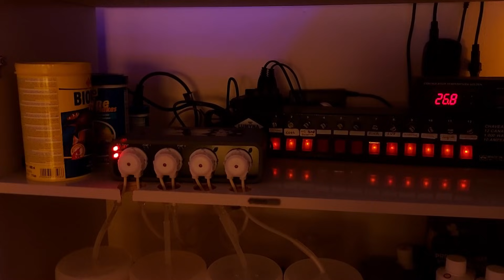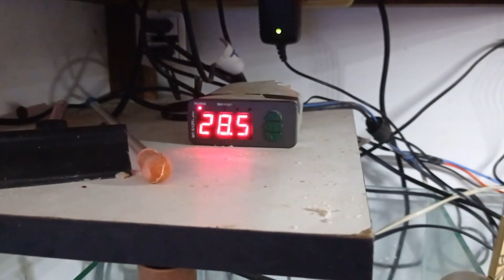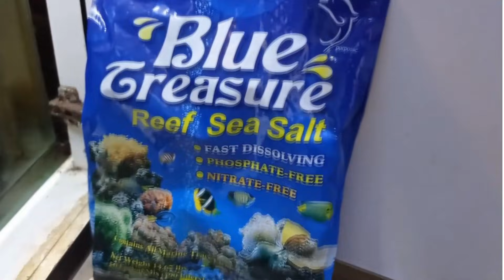Concurso - ESSE É MEU REEF 2021 - VÍDEO Nº2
Participantes :
0:32 - 5 - José wellington Bezerra
5:44  - 6  - André Bittencourt
12:28 -  7 - Jorge Juiz Marques Azevedo

Informações sobre o concurso: ESSE É MEU REEF 2021
Você deve enviar seu vídeo ***até 20/10/21***
 Postagem dos Vídeos no Canal as terças e sextas-feiras entre 01/10/21 e 29/10/21
Resultado - 16/11/21 – Resultado as 19:00h no canal Aquário Marinho Sem Grana
Os vídeos serão transmitidos no canal aquário marinho sem grana até 29/10/21 (Terças e sextas-feiras da semana)
 O vídeo deve ter no máximo 7 minutos ,sem música de fundo e quando gravado no celular, gravar na horizontal Será aceito apenas aquários com mais de 100l (Cem litros - Medida do display, não importa o sump)
O aquarista deve informar no vídeo as medidas do aquário e litragem, falar sobre o aquário e como mantem esse aquário.
Os vídeos devem ser inéditos e participantes de edições anteriores podem participar novamente Não serão aceitos vídeos com conteúdo impróprio, ofensivo ou desenquadrados dos princípios da boa conduta em sociedade
Cada PARTICIPANTE poderá participar do Concurso com apenas um vídeo
A participação neste Concurso é voluntária e totalmente gratuita Critério de avaliação
Os jurados devem avaliar todo conjunto, organização, limpeza e as formas como o aquarista realizam suas manutenções.
Jurados: Biol. Rodrigo Reis  -Tropical Import
Robson de Andrade   -  Rei dos Aquários
Antonio Freitas -Planeta Marinho
Marco Aurelio -Aqualandia
Ricardo Rio – Fishland – Tecnologia em Aquários

Prêmio para o único Ganhador:
Skimmer Ocean tech ECO-120
Peixe palhaço Black Storm –Ecoreef

Frete a combinar com o ganhador